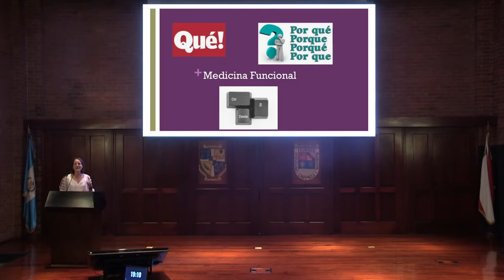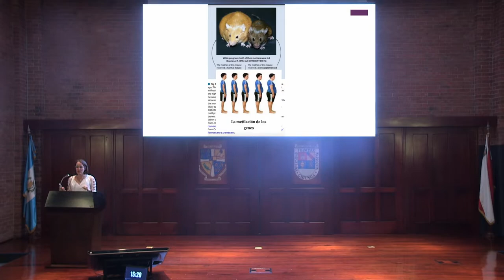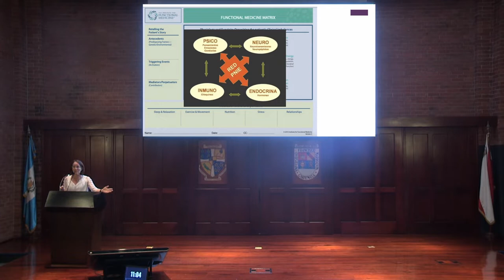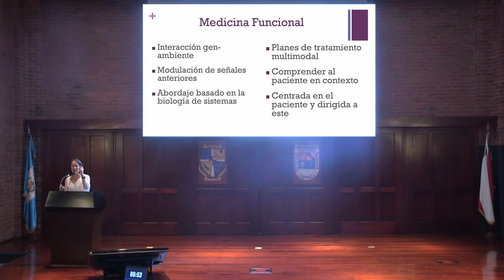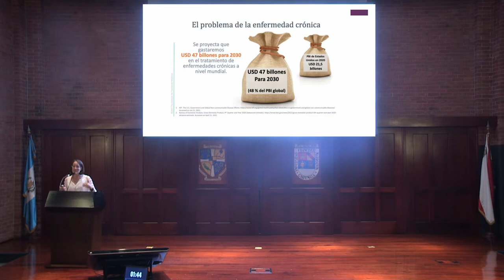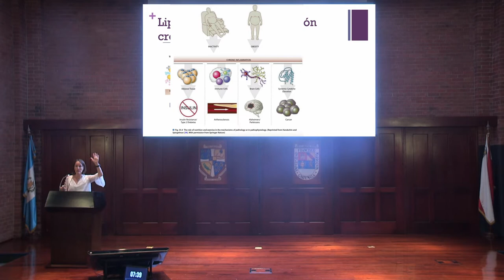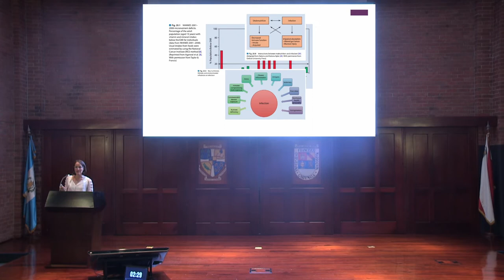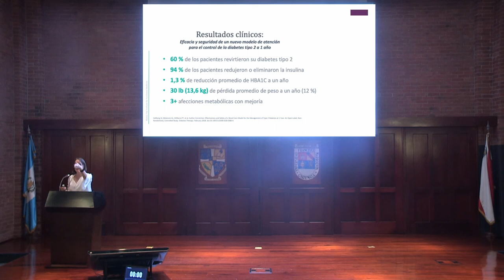La medicina funcional en la práctica clínica